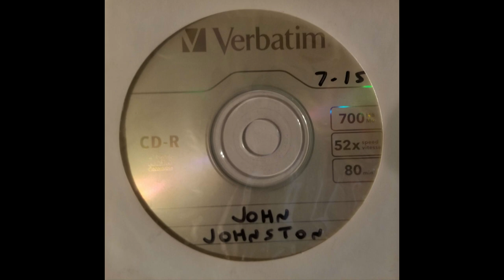John Johnston - Unknown Burned CD (Early to Mid 2000s)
I had this in my collection for a while.  The CD appears to be a compilation of songs recorded by John Johnston from around the early to mid 2000s.  It has a nice variety of country songs on it, from country pop from that era to ballads that are reminiscent of Dan Fogelberg, Jim Croce, and John Denver.  I really like most of the songs on the CD.  Unfortunately, from my research, with the exception of a SoundClick account with 3 of the songs on the CD available to listen to and some other basic information, there isn't a lot of information on John Johnston.

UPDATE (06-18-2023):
John Johnston replied in the comment section of this video and thanked me for enjoying and uploading the CD for people to enjoy.  I'll link his YouTube channel below so people can check out his other work.

* = Unconfirmed song names that I came up with based on the lyrics
** = Found on John Johnston's SoundClick

0:00 - I Can Make It Home**
3:20 - Twenty Days Since You've Been Gone*
6:24 - When You Come Back Down***
10:49 - It's Gonna Take That Long*
14:12 - Hard Deep In Love*
17:43 - She's Hot*
20:42 - Hottest Part of the Day**
24:23 - You Keep Slinging It*
27:25 - Take It All Back*
29:57 - Yours Is Ready When You Are*
32:33 - Margaritaville Freezes Over*
36:02 - Blah Blah Blah, Goodbye*
39:27 - Pullin' That Midnight Shift*
42:59 - Sometimes I Forget*
45:49 - Time Marches On**
49:00 - Here's Me When I Call*
51:50 - I'll Be Back*
55:03 - Dear Margaret Remembers That For Me*
59:06 - As Long As You're Around Me*
1:03:47 - Take A Little Time*
1:07:21 - Get 'er Done*